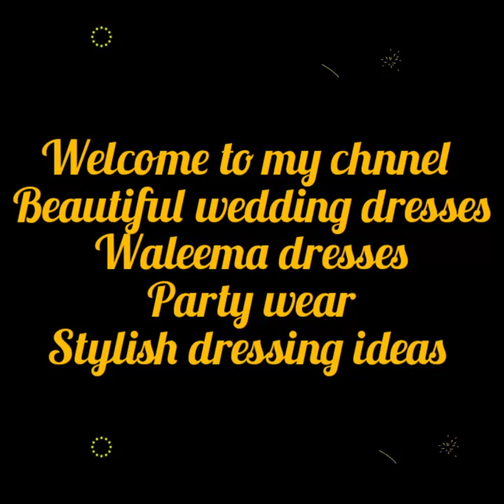Wedding dresses for bridals sister || stylish party wear dresses|| New trendy dresses ideas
Fancy dress design for eid 2022 | Fancy dresses for party wear | silk/chiffon dress designing ideas

eid special dress,
eid simple dress design,
eid trending dress,
eid makeup with white dress,